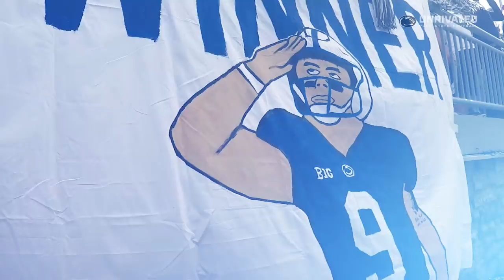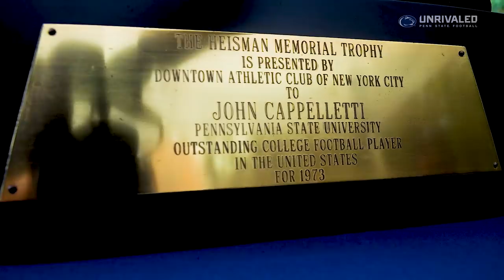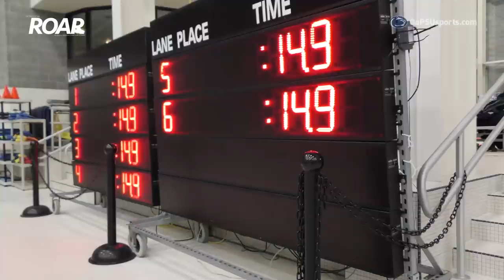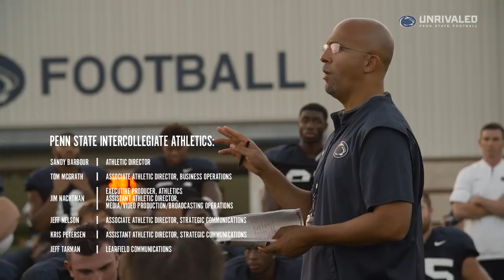Unrivaled: The Penn State Football Story Season 5 - Episode 4